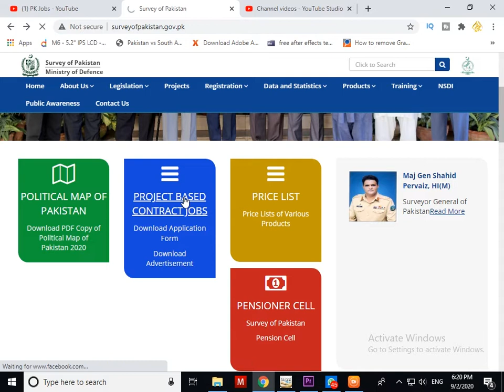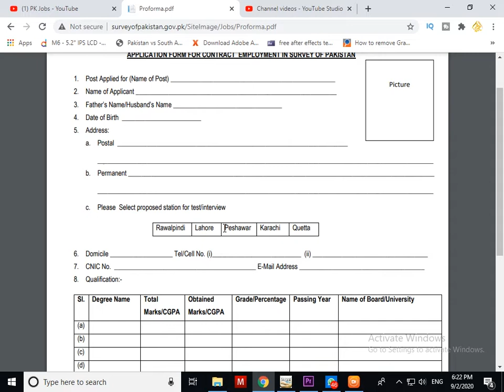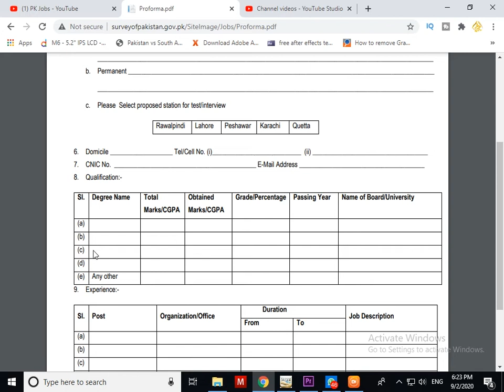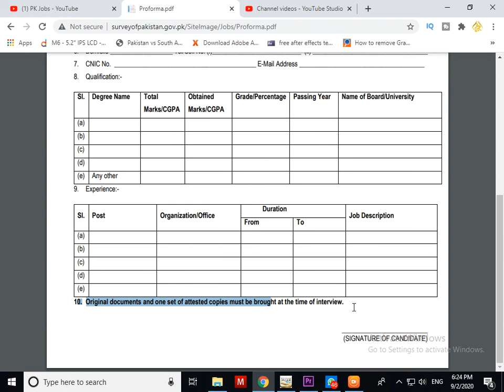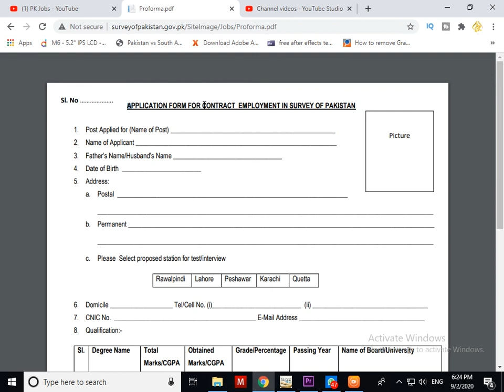How To Fill Survey of Pakistan Application Form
pakmcqs official,
Govt. Jobs,
How to Apply Survey of Pakistan Jobs 2020,
How to post  Survey of Pakistan Application,
How to pass  Survey of Pakistan test tips and tricks,

How to fill form of  Survey of Pakistan Jobs 2020,
How to online Apply Survey of Pakistan Jobs 2020,